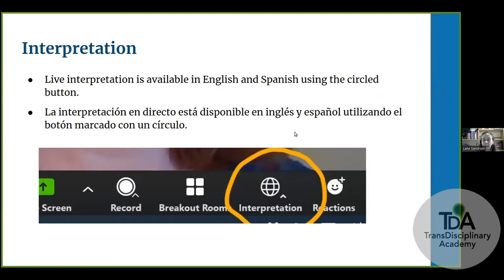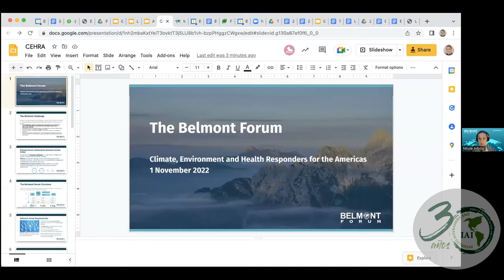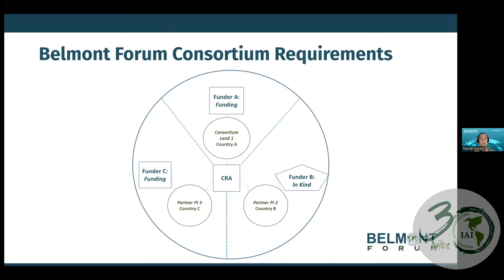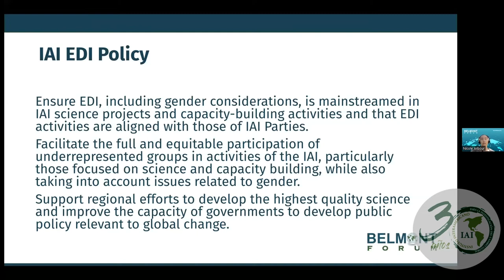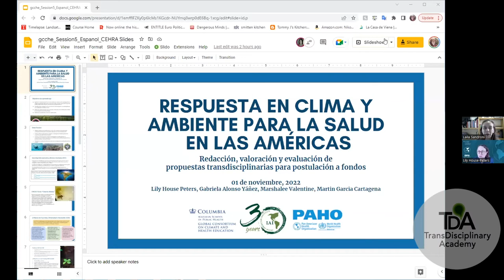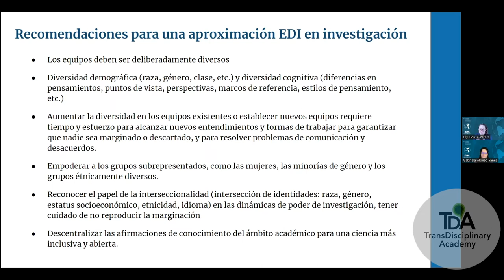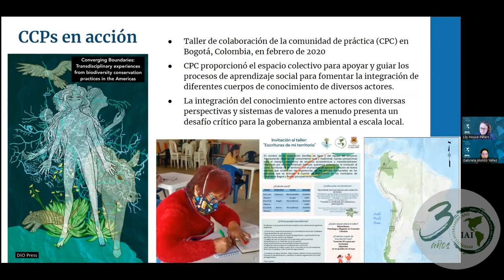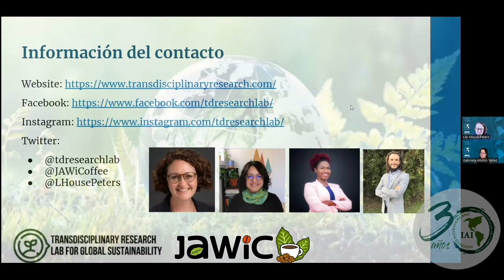Sesión 5: Redacción y evaluación de propuestas transdisciplinarias para postulación a fondos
Semana 5:

Sesión 5: Redacción, valoración y evaluación de propuestas transdisciplinarias para postulación a fondos

Dr. Lily House-Peters, Profesor Asociado, Departamento de Geografía
Dr. Gabriela Alonso Yanez, Ph.D., Escuela de Educación Werklund, Universidad de Calgary
Marshalee Valentine, MSc, BTech, Jamaican Women in Coffee/IWCA Jamaica
Dr. Nicole Arbour, Belmont Forum Director Ejecutivo